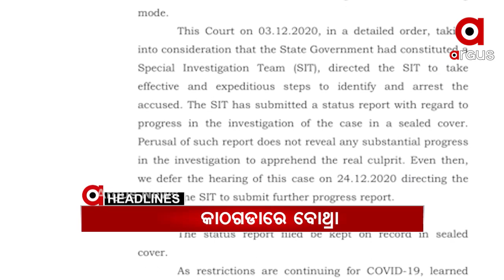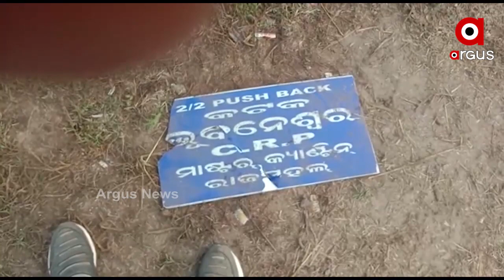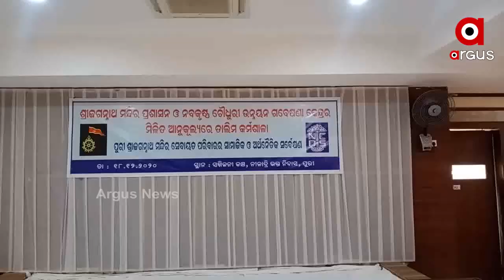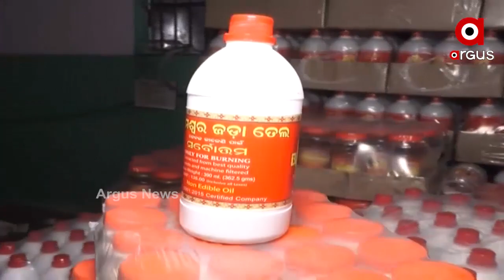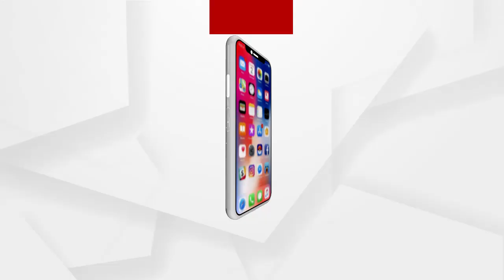Argus Update News 11Am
ମାଲକାନଗିରି ଡିଏସପି ଅକ୍ଷୟ କୁମାର ନାୟକ ଅଟକ...
ଢେଙ୍କାନାଳ ନିଖୋଜ ଶିଶୁ ଆୟୁଷ ମୃତ୍ୟୁ ଘଟଣା...
ଧର୍ମଶାଳା ଲଭ୍ ଜିହାଦ୍ ଘଟଣା
ନୂଆପଡ଼ା କୋମନା 353 ଏନଏଚ୍ ନିକଟରେ ଦୁର୍ଘଟଣା...
ଶୀତ ରାତିରେ ଥରିଲା ଦିଲ୍ଲୀ...
ବୋଥ୍ରାଙ୍କ ତଦନ୍ତ ନେଇ କୋର୍ଟଙ୍କ ଅସନ୍ତୋଷ...
ଖସିବ ତାତି, ବଢିବ ଶୀତ...
ArgusNews ArgusUpdate OdishaWatch all the current, latest and breaking news only on "ArgusNews.in" LIVE TV. The one-stop destination for LIVE news on politics, entertainment, sports, gadgets, and business.